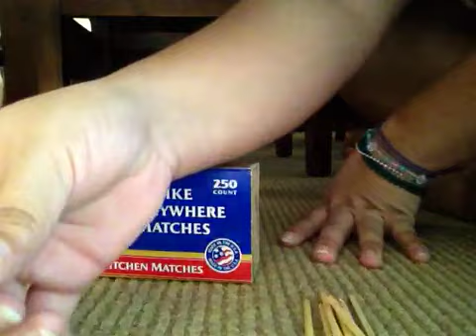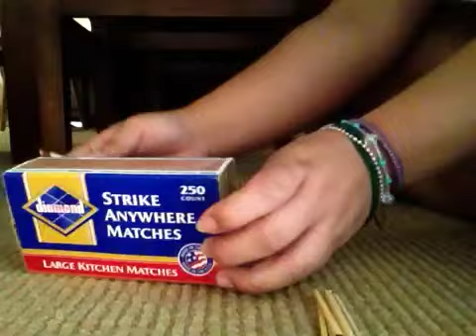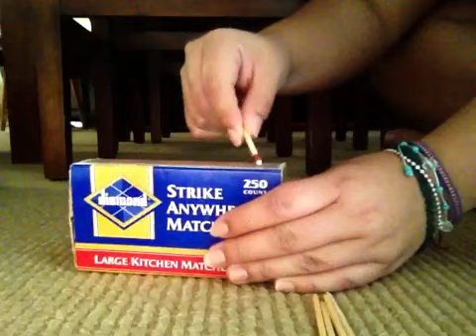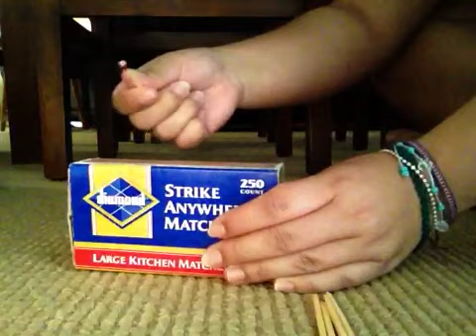ASMR: matches & zippers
Hey guys! Here's another video of the sounds of matches and playing with zippers. Hope you like like!!